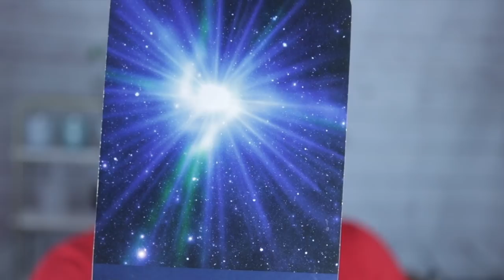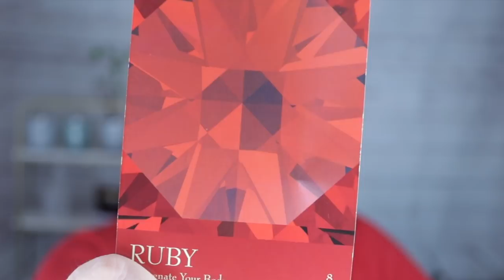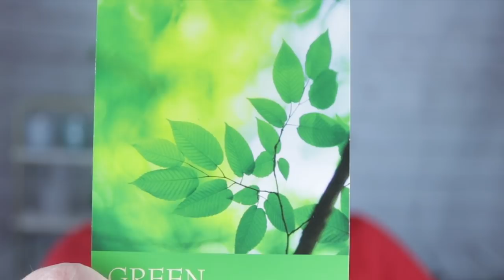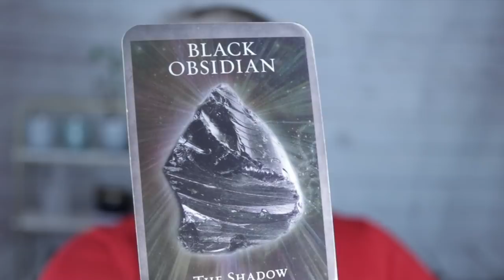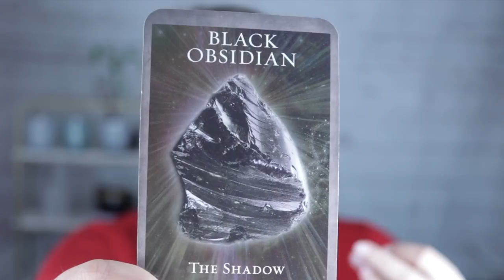Major Turnabout! Welcome to the 20s! | Angelic Message for the Week of December 30, 2019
Angelic message for the week beginning December 30, 2019. Reading requests

Angel Souls
Michelle Patterson